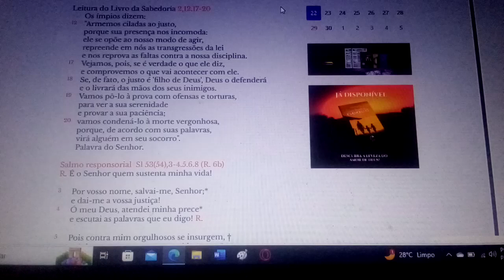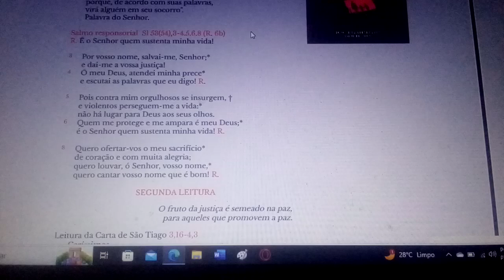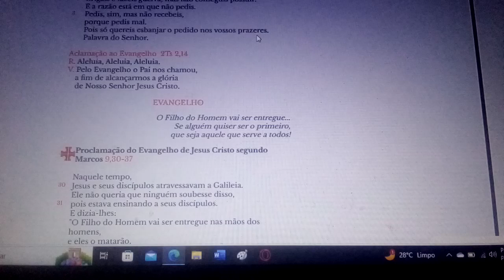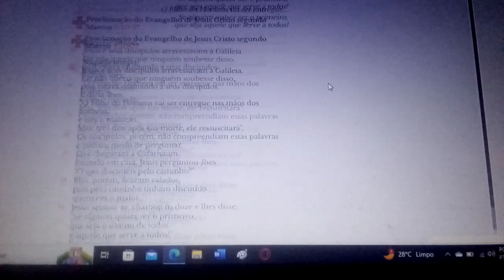JESUS CRISTO entregue. Se alguém quiser ser o primeiro, que seja aquele que serve a todos!22/09